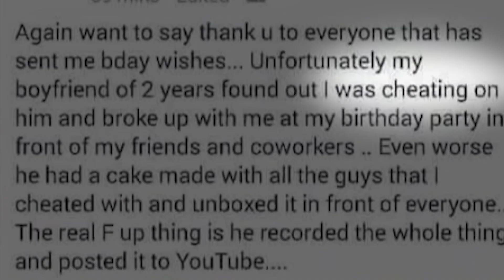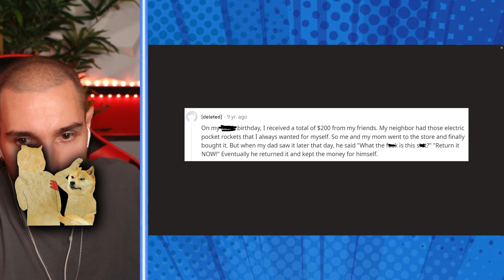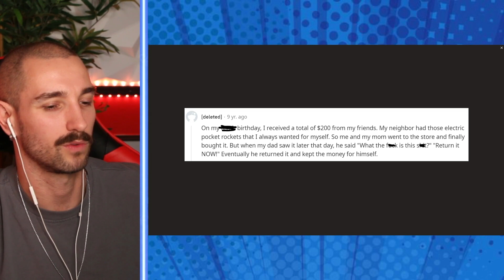Top 10 Times Entitled People Ruined The Party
Every once in a while, you'll meet someone who just can't seem to enjoy themselves. They're always looking for someone to give them directions, to act as their personal assistant, and to do everything for them. These people are often entitled and it's frustrating as hell! That is exactly what this compilation is all about! Join us today on Top 10 Central as we react to the Top 10 Times Entitled People Ruined The Party!

Times Codes:
0:00- Intro
0:10- Cheater Exposed
0:47- Gender Reveal Mess
1:30- Entitled Parents
2:08- Surprise Gone Wrong
2:57- Karen Ruins Birthday Dinner
3:31- Public Freakout
4:30- Entitled Girlfriend
5:13- Idiot Caught On Camera
5:37- Bad Mom
6:15- Bad Dad
6:49- Outtakes!